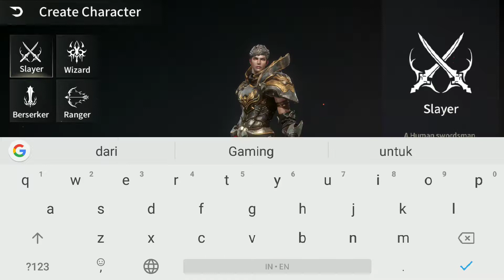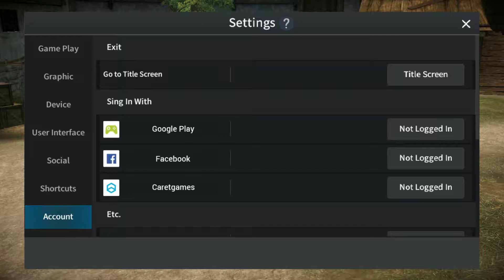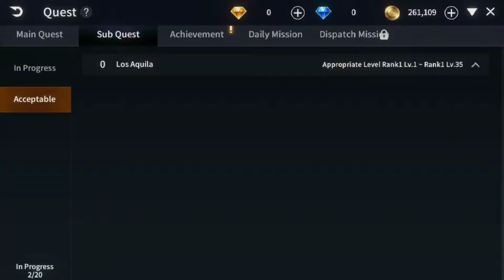RebirthM (by Caret Games) - Android / iOS Gameplay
Experience the same emotions of a PC MMORPG
Adventure, War, and Fantasy within a sprawling open world
We invite you to the world of RebirthM.

※ You can experience the following when playing RebirthM
- An engaging story in the form of various quests
- High graphical quality that pleases the eye
- Seriously dynamic action and satisfying combat
- A vast open world that calls PC MMORPGs to mind
- Diverse content and PVP
- A bustling guild community for player interactions

[Permission request item]
• READ_EXTERNAL_STORAGE
• WRITE_EXTERNAL_STORAGE
※ This privilege is used for the function to insert attachments when receiving inquiries through 1: 1 Customer Center within the game.